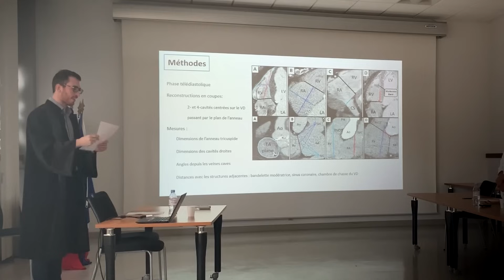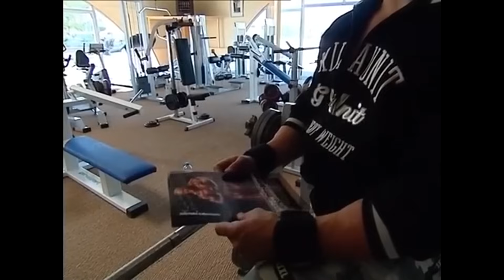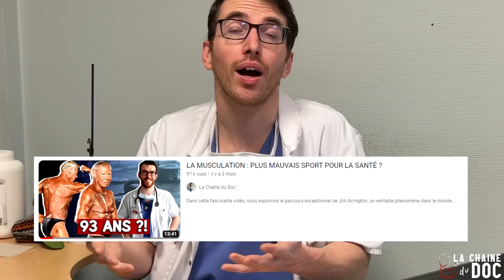UN DOCTEUR RÉAGIT AU PIRE REPORTAGE SUR LE DOPAGE (c'est choquant)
Dans ma toute dernière vidéo, je plonge dans les profondeurs du monde du fitness et du bodybuilding, réagissant avec préoccupation à un reportage troublant sur le dopage. On y découvre une réalité inquiétante où certains passionnés minimisent les risques liés à l'utilisation de substances dopantes pour atteindre des résultats physiques spectaculaires. En tant que médecin, il est de mon devoir de mettre en lumière les dangers de ces pratiques et d'informer sur les conséquences potentiellement dévastatrices pour la santé. Dans une exploration honnête et éclairée, je détaille les risques physiques, mentaux et sociaux associés au dopage, tout en appelant à une réflexion collective sur la santé et le bien-être dans le monde du fitness.

Cette vidéo va au-delà des clichés pour explorer les facettes complexes du dopage, offrant une perspective médicale et éthique sur un sujet souvent entouré de mythes et de désinformation. Mon objectif est d'apporter des informations éclairées pour encourager des choix de vie plus sains et informés. Car la santé publique ne se construit pas seulement dans les hôpitaux, mais aussi à travers des conversations honnêtes et accessibles sur des sujets cruciaux, comme celui du dopage dans le fitness.